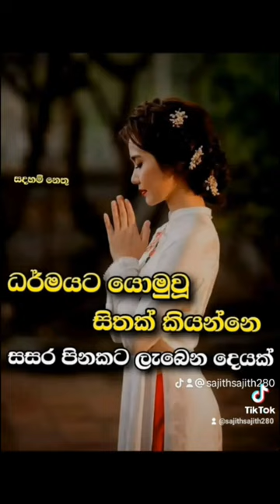සාදු🌺සාදු🌺සාදු🌺ධර්මදානයක්_වේවා ධර්ම_දේශනා short